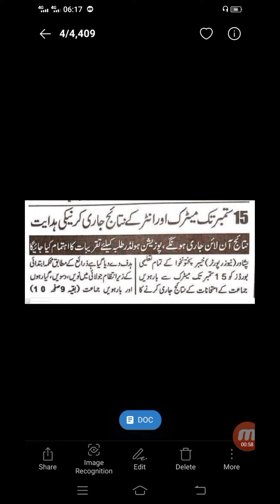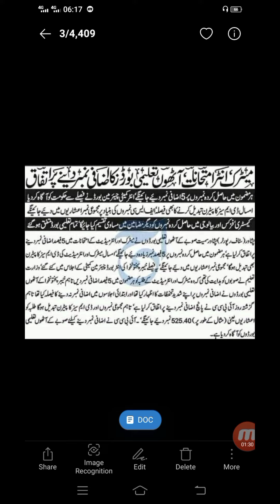Kpk results 2021 date | 5% extra marks | 9th guess paper of chemistry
Results update and guess paper